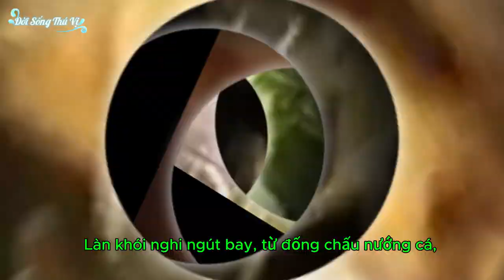[♫ EDM Mới] 'Quê Hương Trong Làn Khói Cá Nướng' ♫ Nơi Đây Bình Yên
[Nhạc EDM Mới] ♫ 'Quê Hương Trong Làn Khói Cá Nướng' ♫ Nơi Đây Bình Yên

Verse 1:
Về quê chiều nay, con sông lặng trôi,
Đôi chân ta bước, tìm lại ký ức xa xôi.
Làng quê mộc mạc, tình yêu đong đầy,
Bắt con cá to giữa đồng, niềm vui tràn ngập nơi này.

Điệp Khúc:
Làn khói nghi ngút bay, từ đống chấu nướng cá,
Tiếng cười vang giữa trời, tình thân chan chứa bao la.
Anh em bà cháu quây quần, dưới bầu trời thanh bình,
Nướng cá thơm ngọt quê mình, hạnh phúc lặng thầm trong tim.

Verse 2:
Lửa hồng bập bùng, sáng lên giữa trời,
Mùi thơm cá nướng, gợi nhớ tuổi thơ đầy vơi.
Nơi đây bình yên, không gian ấm cúng,
Cùng nhau san sẻ những câu chuyện ngày dài, quên đi lo toan.

Bridge:
Ngồi bên nhau, nghe gió thổi qua,
Lúa xanh bát ngát, cánh đồng bao la.
Yêu sao quê hương, yêu sao kỷ niệm,
Chỉ cần nơi đây, lòng đã thấy ấm êm.

Outro:
Quê hương trong làn khói, lòng ta mãi không quên,
Nơi yên bình, hồn nhiên, ta trở về với yêu thương.

* Những câu nói hay, những bản nhạc EDM, nhạc remix sẽ mang lại cho bạn cuộc sống tốt hơn mỗi ngày.